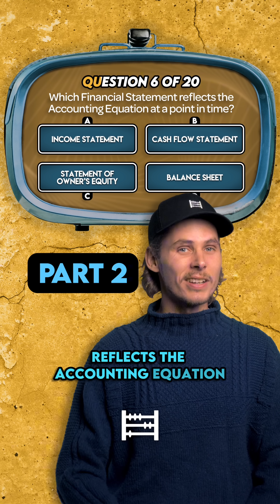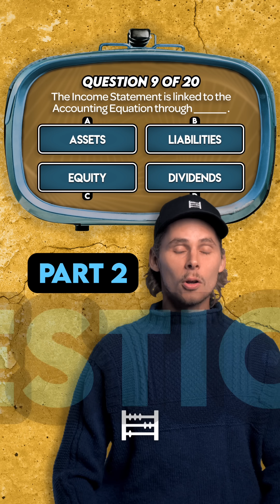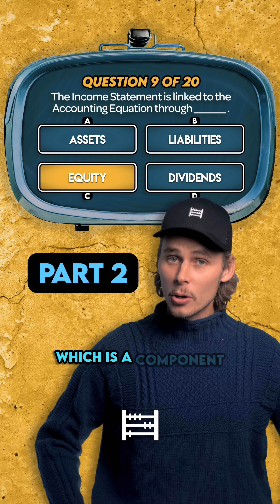Accounting Equation Quiz (Part 2 of 5)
How well do you really know the Accounting Equation? Try to answer these questions:

6. Which Financial Statement reflects the Accounting Equation at a point in time?
7. A business has $20,000 in Liabilities and $50,000 in Equity. How much are its Assets?
8. A business has $50,000 in Assets and $20,000 in Liabilities. What is its Equity?
9. The Income Statement is linked to the Accounting Equation through ____ . Can you fill in the blank?
10. Which of the following is not classified as a Liability?